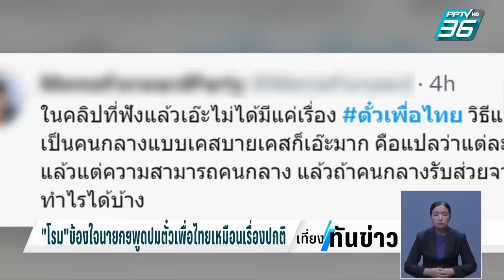"โรม" ซัดรัฐบาล แทรกแซงแต่งตั้ง ผกก. | เที่ยงทันข่าว | 22 พ.ย. 66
แน่นอนว่าเรื่องนี้เป็นประเด็นทันที โดยเฉพาะในโซเชียล ก็จุดประเด็นนี้ทันทีว่า สิ่งที่นายกฯ พูดเรื่องมี สส. เพื่อไทย ฝากผู้กำกับนั้นทำได้ด้วยเหรอ หรือนี่จะถือกำเนิดใหม่ของตั๋วเพื่อไทย

คนที่ออกมาตั้งข้อสังเกตคือ รังสิมันต์ โรม สส.บัญชีรายชื่อพรรคก้าวไกล ซึ่งเป็น สส.ที่อภิปรายเรื่องตั๋วช้าง ตั๋วแมมมอธ ในแวดวงตำรวจมาตั้งแต่ประชุมสภาสมัยที่พล.อ.ประยุทธ์ เป็นนายกฯ